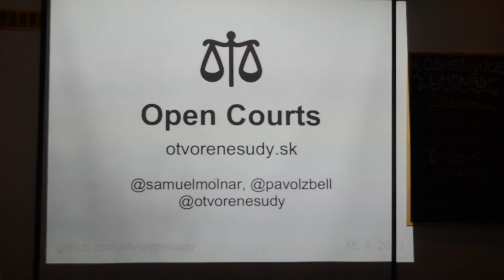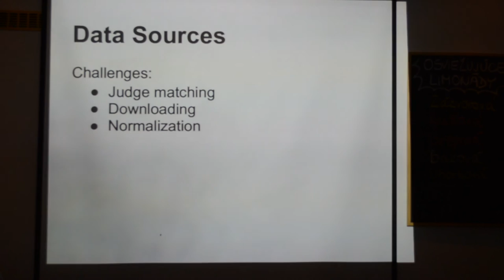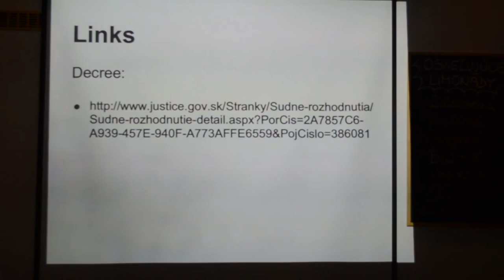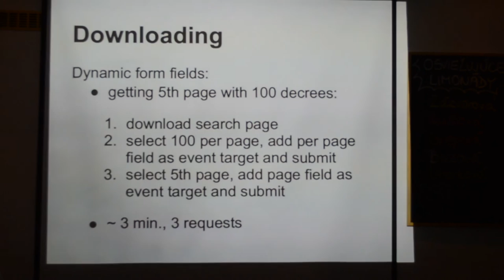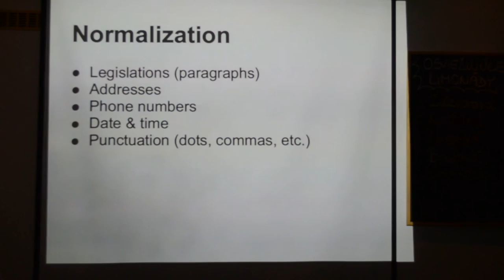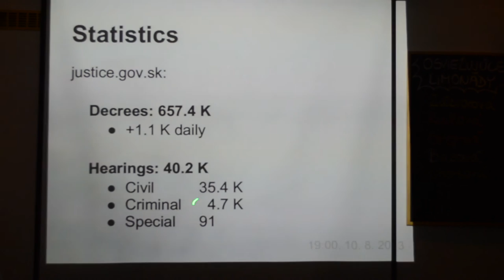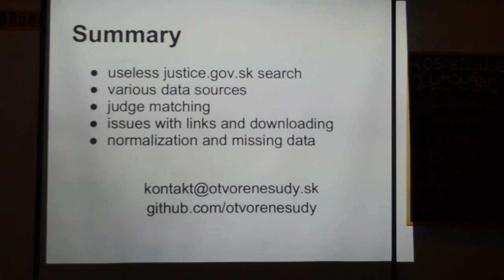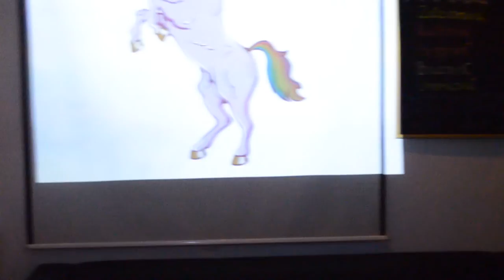Samo Molnár, Pavol Zbell: OpenCourts, otvorenesudy.sk (@rubyslava #31)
Scraping data from ASP.NET based sites can be tricky. Dealing with automatic form filling, viewstate variable and dynamic POST fields is a necessity in this case. Normalizing and linking raw data on which we can never assume its completeness is hard. Especially when matching judges from various sources only by their names. Building open data sometimes requires direct contact with departments of our government and as we all know, this is the part where the real fun begins.